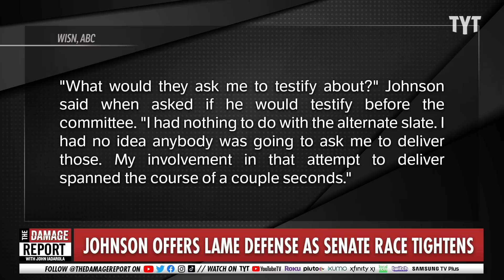Ron Johnson Gets Devastating Surprise After Blatant Lies Uncovered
Wisconsin Senator, Ron Johnson, gives the worst excuse following his flip flop of being involved in the 2020 election Trump fake electors scheme. Francesca Fiorentini and Dan Evans break it down on The Damage Report.

Democrat Mandela Barnes Defeats Ron Johnson in Wisconsin: Fox News Poll

"Democratic Senate candidate Mandela Barnes would beat incumbent Republican Senator Ron Johnson if the midterm election were held today, new polling from Fox News shows.

Barnes, Wisconsin's lieutenant governor, won his primary this month with nearly 78 percent of the vote after the other Democratic candidates dropped out and endorsed him. Johnson previously promised not to seek more than two Senate terms but reneged on that pledge in January. At the time, he said that the country is "on a very dangerous path" under Democratic leadership, resulting in his decision to run again.

Despite being an incumbent, Johnson looks to be facing a difficult race."